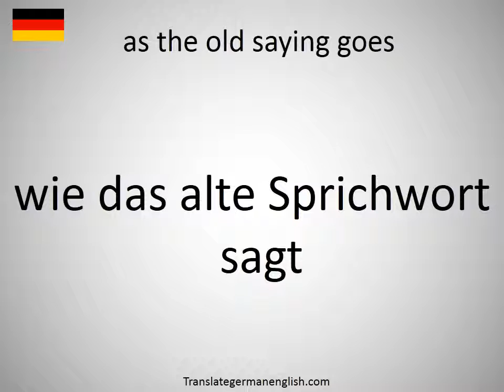How to say as the old saying goes in German?